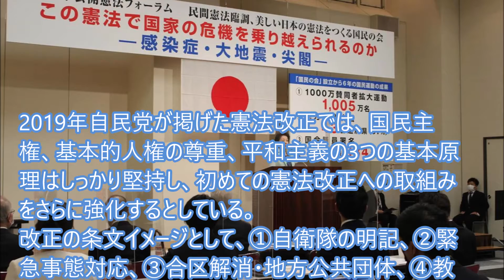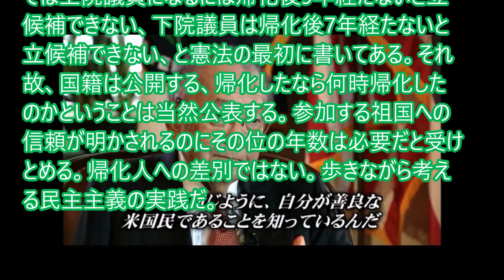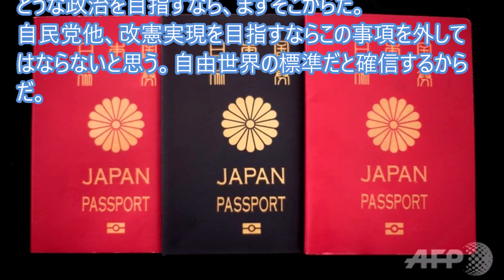憲法に謳う最重要事項は立法府の身元…立憲何某の代表選で思う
国民は審判を下した。衆議院での改憲勢力は連立与党公明党の護憲派を外しても整った。ならば、改憲要点に自民党案でわざと外したであろう国籍に関する項目を加えて頂きたい。国権の最高機関である立法府の権威を堅固にするために…